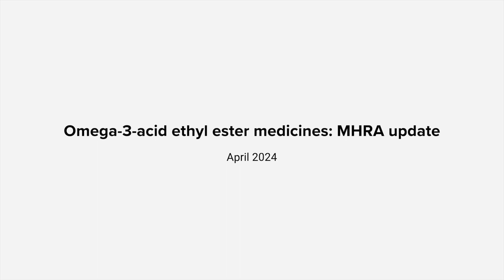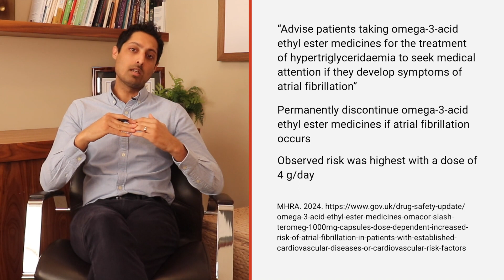Omega-3-acid ethyl ester medicines: MHRA update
Dr Anish Kotecha summarises a recent safety update from the MHRA regarding the use of omega-3-acid ethyl ester medicines in patients with cardiovascular disease or cardiovascular risk factors.